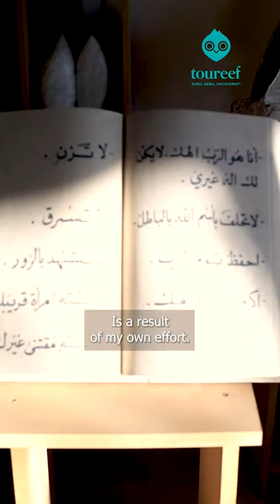Botros Farhat Museum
Discover the story of Boutrous Farhat, a skilled sculptor from Jaj, and gain a behind-the-scenes look at the effort poured into the marvelous sculptures featured at his museum.

Toureef is proudly launching its “Stories from the Reef” series, showcasing insightful interviews from diverse destinations around the Reef. Join us each Monday as we reveal a new perspective on crafts, projects, and rustic locations. 💫

If you want to know more about any of the destinations featured in these videos, visit us
Our interactive map holds all your answers.